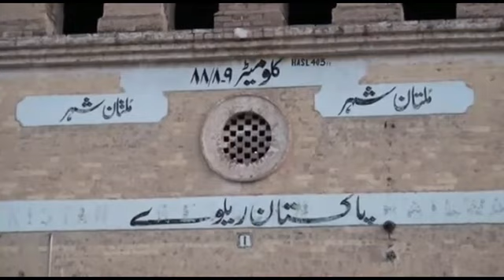Documentary of Old Railway Station Multan.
About The History Of Old Railway Station Multan Pakistan.